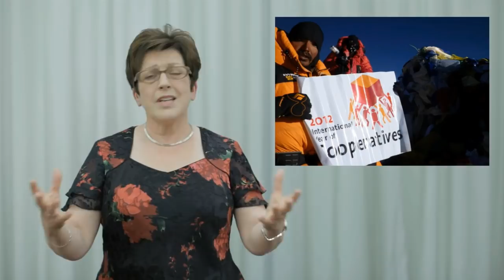July 7 is International Co-operative Day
Join Dame Pauline Green, President of the International Co-operative Alliance, to hear why co-operatives are building a better world during the International Year of Co-operatives. July 7 also marks the International Co-operative Day.